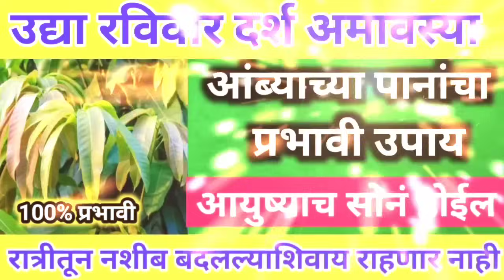दर्श अमावस्येला आंब्याच्या पानांचा प्रभावी उपाय जरूर करा रात्रीतून नशीब बदलेल.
गुरुपुष्यामृत योगावर धनप्राप्तीसाठी या झाडाचे मूळ घरी घेऊन या घरामध्ये पैसा येईल.
नमस्कार मित्र-मैत्रिणींना, आजच्या व्हिडिओमध्ये आपण पाहणार आहोत महाशिवरात्रीचा उपवास कसा करावा आणि महाशिवरात्रीच्या दिवशी पाळले पाहिजेत असे काही नियम. संपूर्ण व्हिडिओ शेवटपर्यंत नक्की बघा आणि आपल्या क्रांती मराठी या चॅनलला सबस्क्राईब करायला अजिबात विसरू नका. धन्यवाद.🙏🏻🍀🦋💫 mahashivratri marathi shiv Mahashivratri 2024,महाशिवरात्रीचे व्रत व उपवास,Marathi knowledge and tips
महाशिवरात्री पुजा, घरी पुजा कशी करावी ? रुद्राभिषेक कसा करावा संपुर्ण माहिती..Mahashivratari2023 | सम्पूर्ण पूजा विधी | शुभ मुहूर्त | Mahashivratri पूजा कशी मांडावी
०१. शिव महिन्म स्तोत्र :- ०१ वेळा..

०२. गणपती अथर्व शीर्षम :- ०१ वेळा.

०३. श्री राम रक्षा स्तोत्र ०१ ते ०९ श्लोक. :- ०१ वेळा.

४. श्री रुद्र अध्याय चमक नमक सहित पूर्ण वाचन : ०१ वेळा.

५. शिव कवच :- ०१ वेळा.

६. शिव गायत्री मंत्र :- ११ वेळा.

७. महामृतुन्जय मंत्र :- ११ वेळा.

८. महामृत्युंजय मंत्र (पंच प्रणव युक्त):- ११ वेळा.

९. अमृत संजीवनी मंत्र :- ११ वेळा.

१०. संजीवनी मंत्र :- ११ वेळा.

११. कालभैरव स्तोत्र : ०१ वेळा.

१२. शिव अष्टोत्तर नामावली : ०१